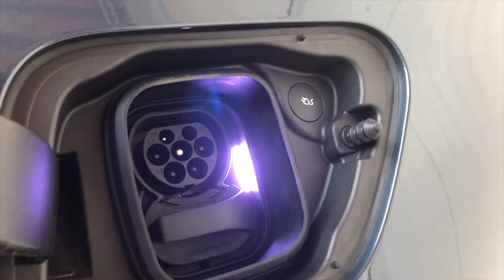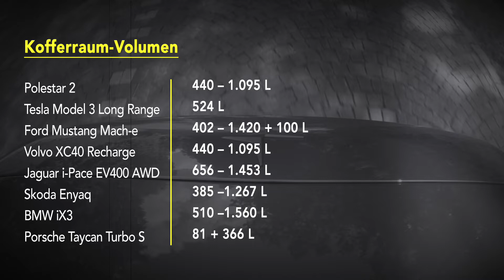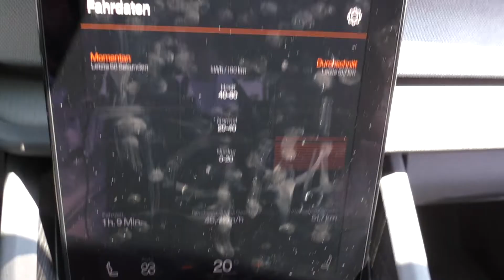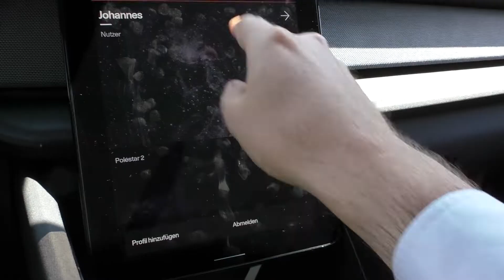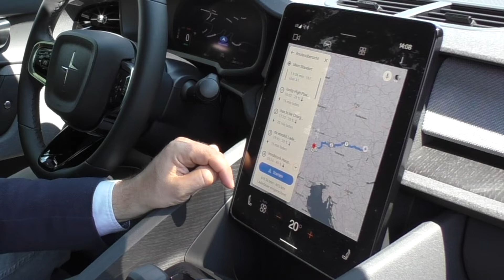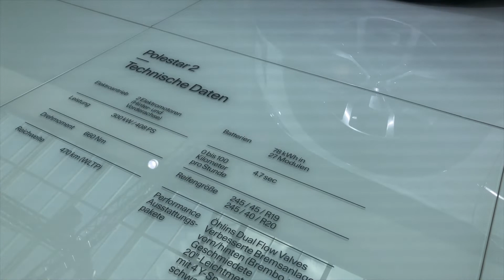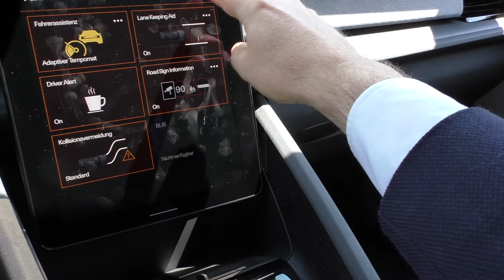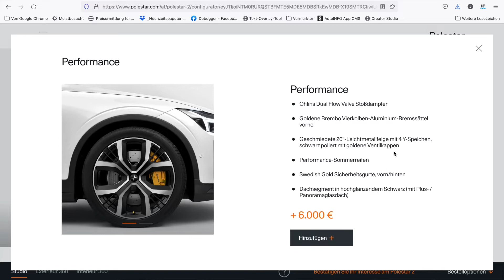Polestar 2 im Test: Der Model 3-Killer?! Design, Reichweite, Fahrverhalten und mehr im Check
2021 startet Polestar endlich auch in Österreich durch. Nach einem Tag mit dem schicken Schweden-Coupé und spannenden Diskussionen mit dem Team dahinter steht fest: Tesla Model 3, nimm dich in Acht.

Polestar als Firma ist schon ein interessanter Haufen. Am Ruder sitzt mit Thomas Ingenlath der Mann, der Volvo ihre aktuelle Design-Sprache verpasste, sie damit so erfolgreich wie nie gemacht hat und Polestar mit dem Grundsatz „Digital First“ zum durch-designten, reduzierten Nobel E-Auto-Stall aufbauen will. Und befehligen darf er ein Team, dass vor allem im konventionellen Motorsport seine Sporen verdient hat. Passt das zusammen? Allerdings. Wir haben den Polestar 2 einen Tag lang ausgiebig getestet und waren dabei nicht nur vom Antrieb, sondern vor allem dem Infotainment beeindruckt.